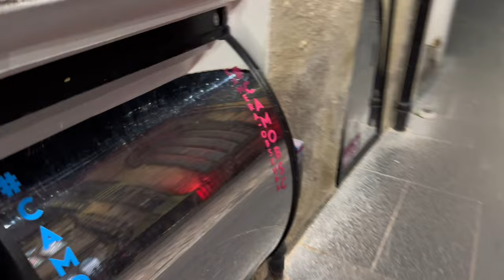EDINBURGH, SCOTLAND. 4K LIVE WALKING CITY TOUR.